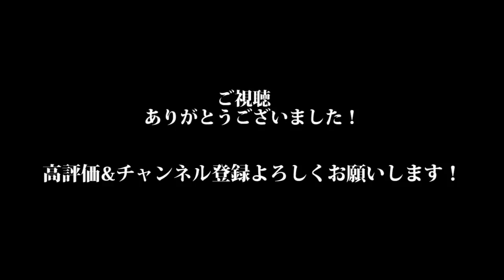長友佑都×酒井宏樹 【サッカー日本代表両サイドバック対談！第二弾】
戦友でもある酒井宏樹の対談第二弾公開します！
ネイマール、エムバペと普段からマッチアップしている宏樹だから分かる凄さなど聞けました！